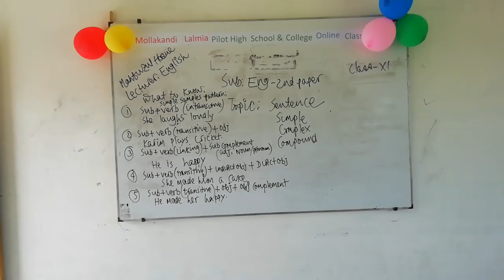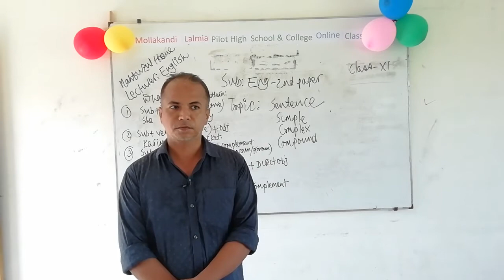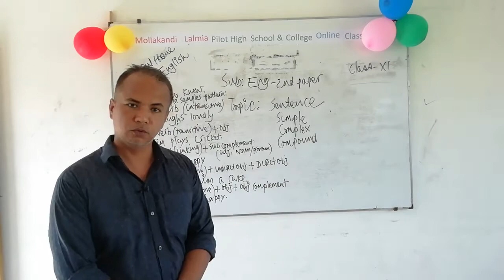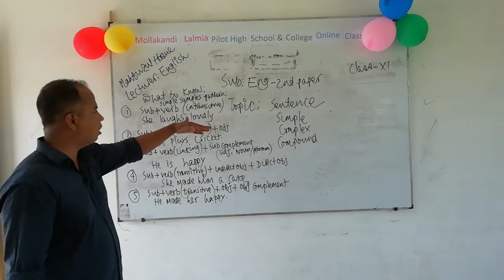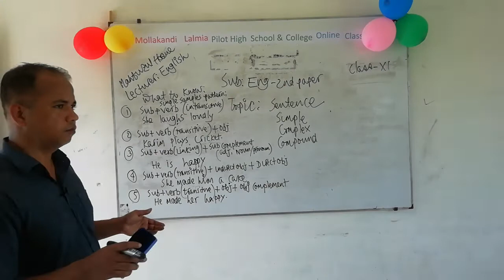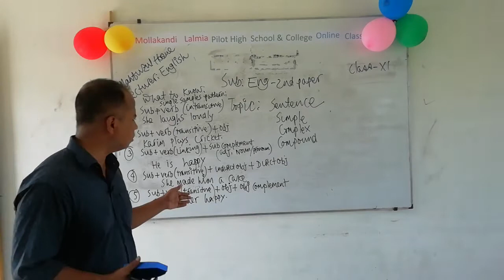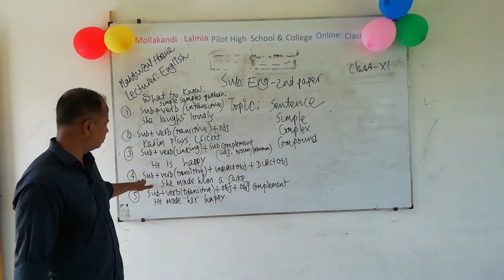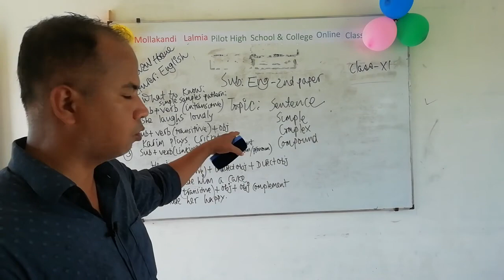English 2nd Paper HSC 2020-'21 Topic: Sentences Lecture-1